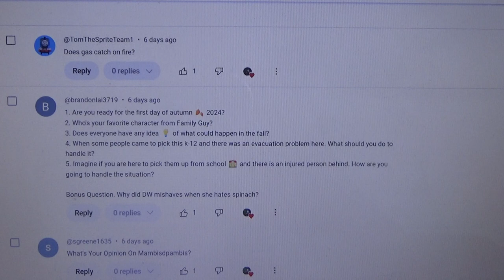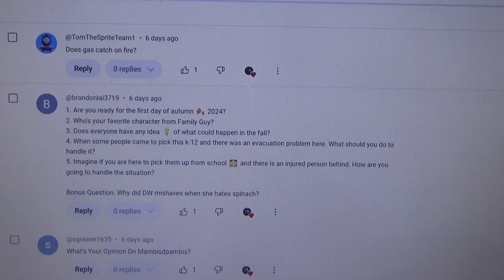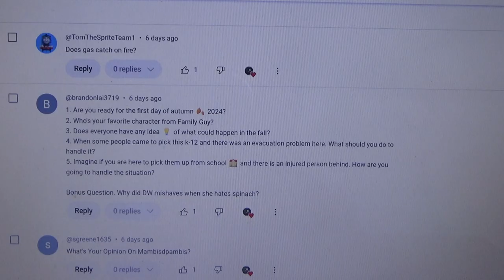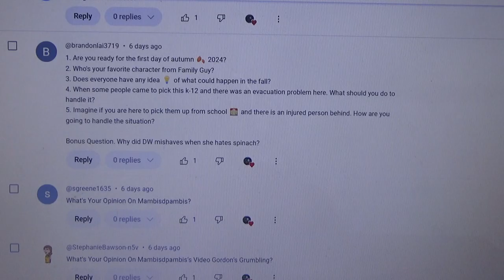Ask Percy The Steam Team Episode 25